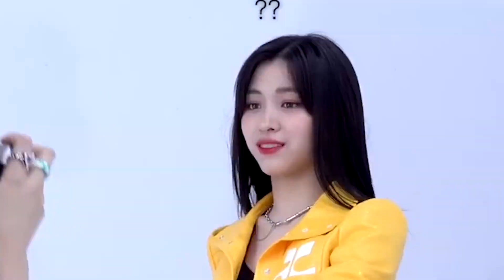[ITZY]신류진 귀요미 모먼트